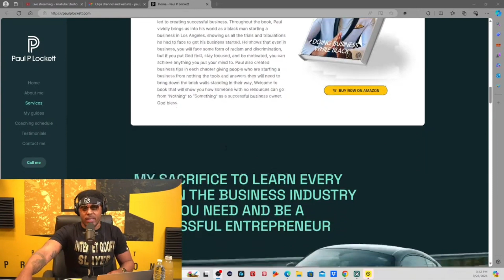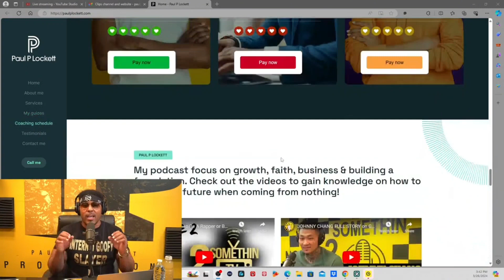Paul P Nothin 2 Somethin: Hustle Harder – From Men’s Coaching to Trucking Empire & Beyond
🤩👉🏽 👀 👈🏽🤩 Watch Full Podcast Videos on YOUTUBE. Interviews, Live Streams & More Content.

I want to use this platform to help young men understand that the worldly things they see on an everyday basis is not always the way and can lead them on a destructive and hypocritical path that will continue to keep them financially unstable if they don't take direction that can help them grow into the man they strive to become.

🎧 ⭐️ Tap into the latest from Nothin 2 Somethin Podcast!

🎧⭐️ Unlock your business potential with Paul P Lockett!

🎧⭐️ Join us at Official PPL Studios Subscription for exclusive content, podcasts, products & more!

📗 BOOK: Available Now! on Amazon  Along with More titles From Author [ Paul P Lockett ]

📔 BOOK: Available NOW! On Amazon

📔"Beautiful Insecurities"